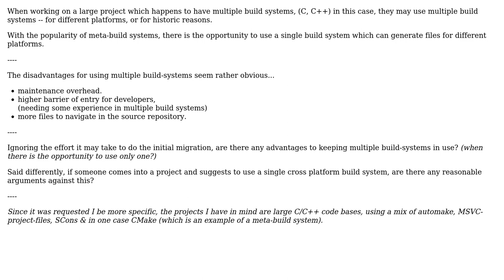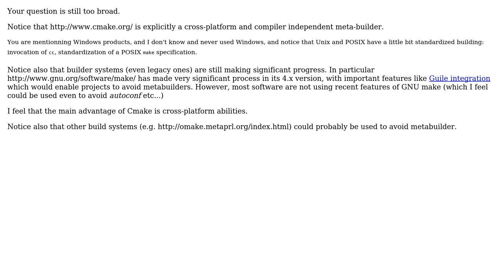Software Engineering: Any advantage to using multiple build systems? (2 Solutions!!)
Software Engineering: Any advantage to using multiple build systems?

With thanks & praise to God, and with thanks to the many people who have made this project possible! | Content (except music & images) licensed under CC BY-SA | Music | Images & others | With thanks to user ideasman42 user Doc Brown user Basile Starynkevitch and the Stack Exchange Network Trademarks are property of their respective owners. You are responsible for your own actions.